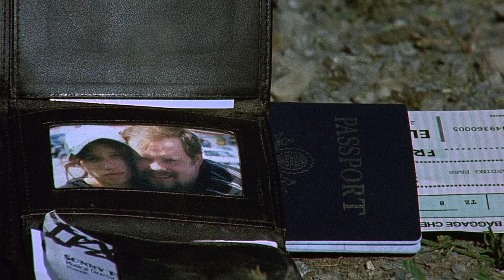A violent convict escapes from prison!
A short film about love and betrayal.

Starring: Brian Kelly and Verrinia Amatulli

Written, Directed and Produced by: Eugene Lehnert
Cinematography: Daniel Wolfe & Eugene Lehnert
Composer: Landon Knoblock
Co-Produced by: Lynn Kestenbaum & Nicolaus Abram Kling
Re-Recording Mixer: Kevin Wilson
Edited by: Eugene Lehnert & Christopher Pecoraro
Stunts: Nicolaus Abram Kling
Body Doubles: Jonathan Neale & Nicolaus Abram Kling
Backhoe Operator: Mr. Kling
Special Thanks: Mr. & Mrs. Kling, Angela Kim

Filmed in: SHARON SPRINGS, NY
Shot on Kodak 16mm film